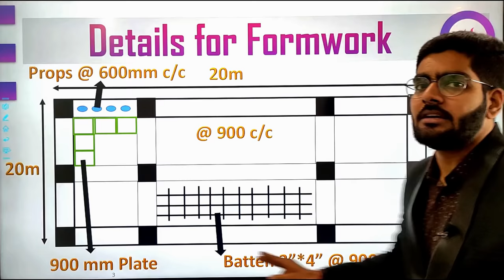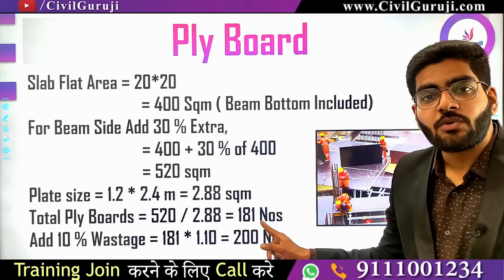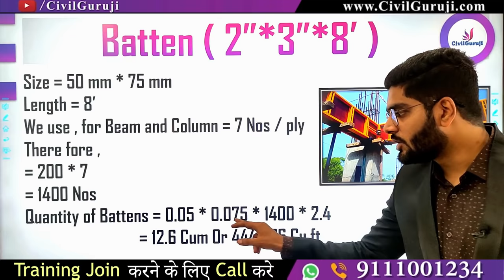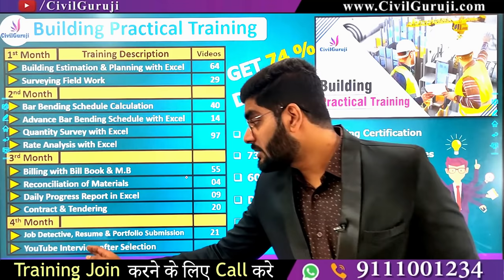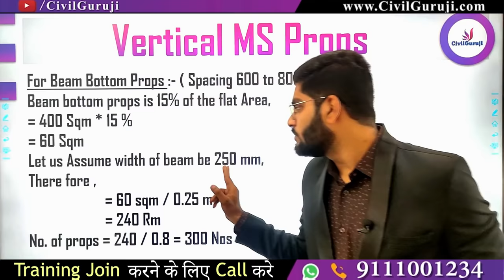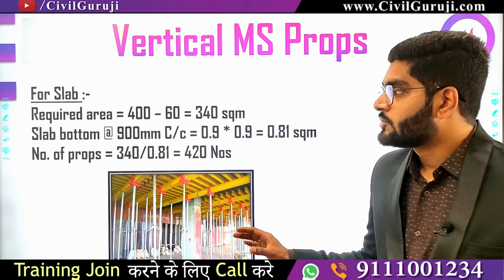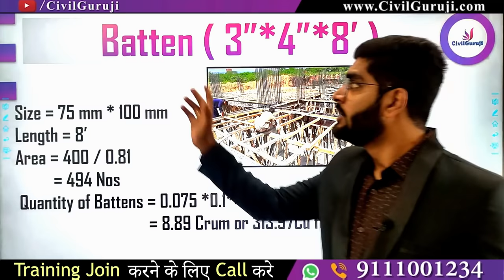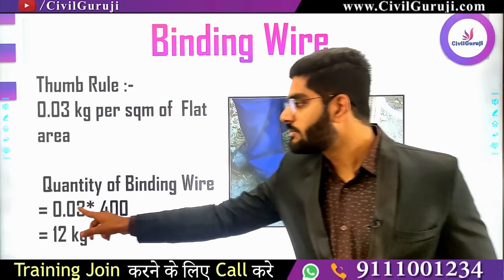How to calculate the Quantity of Shuttering Material like Plywood, Batten, Nails, Props, Jacks etc.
In this video Er. Kishan Ojha, Corporate Trainer of Civil Guruji explaining about How to calculate the Quantity of Shuttering Material like Plywood, Batten, Nails, Props, Jacks etc.

The quantity of shuttering calculation is very easy and simple with the help of thumb rules. The area of the shuttering is measured in square feet on in square meter depending upon the unit type. Basically shuttering is a temporary structure in the building construction because the shuttering will remove after concrete gets their desire strength.

In this article we are going to calculate the shuttering quantity with thumb rule, Basically thumb rule gives us an approx quantity which is going to use in our construction work. The quantity is nearly less or more as compared to the actual quantity.

Before calculating the quantity lest’s clear this first which are going to use in our calculation.
What is the thumb rule?

It is defined as we chose a constant number for the approximately quantity calculation (Any think), with the help of our experience and our daily practice. The result we get by using thumb rule is nearly equal to the actual quantity. So the thumb rule is considered as the easiest way to calculate the approx quantities.

What is Running Feet rft?

Running feet is defined as the abject front face width and height is to be considered as fixed but how long is the object was to be measured in rft means running feet. The length of the object.

For better understanding lets solve this example for shuttering quantity calculation.